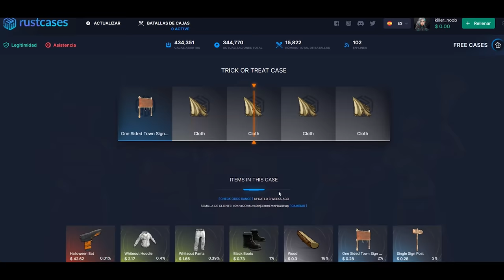RAIDEAMOS ONLINE A LOS VECINOS POR VENGANZA JUNTO AL CHAT! | RUST Gameplay Español